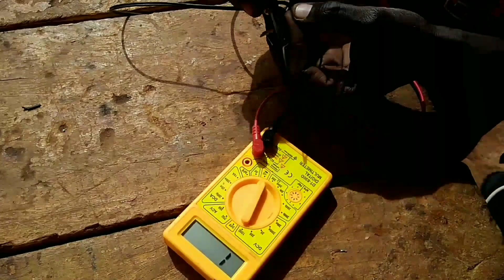Diy/how to wire on/off swicth on bulb at home#diy